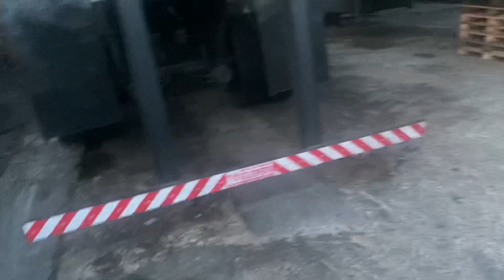QUEBROU A CAIXA DO BABY SHARK! 😭